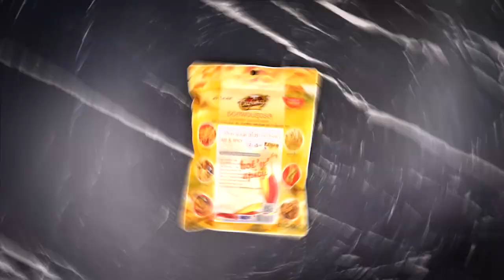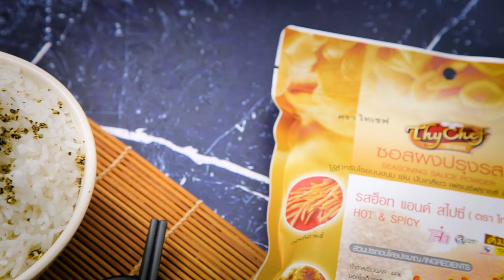ผงโรยข้าวรสไทยฮ็อทแอนด์สไปซี่ สูตรเด็ดอ.ยิ่งศักดิ์